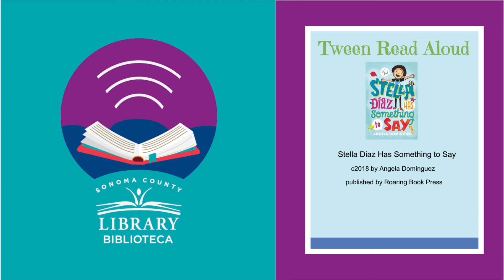Tween Book Read Aloud Stella Diaz Has Something to Say Chapter 3